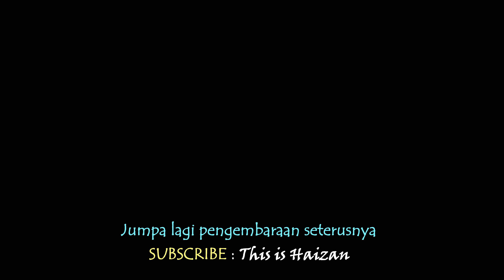GUNUNG KEMERLONG I 2 jam tawan puncak 704 meter di Sik Kedah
Gunung Kemerlong terletak di Sik Kedah dengan pemandangan puncak mengagumkan. Cerita selanjutnya dan secara terperinci, sila layari blog saya :